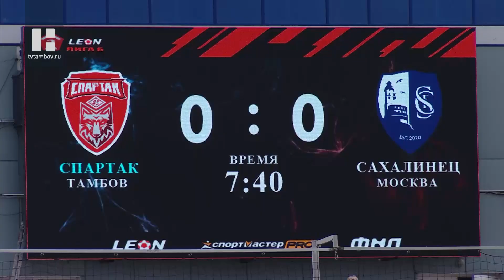Тамбовский «Спартак» на домашнем поле сыграл вничью с командой из Подмосковья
Футбольный клуб «Спартак» провёл дебютную игру сезона. В домашнем матче тамбовчане встречались с московским «Сахалинцем».